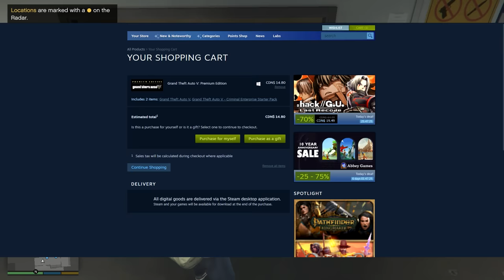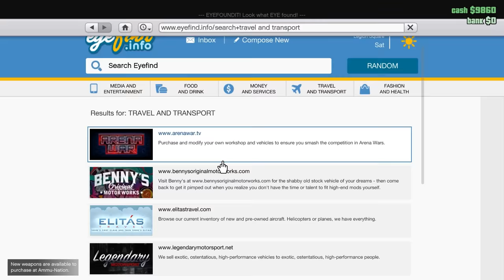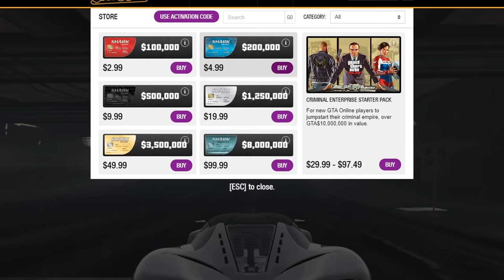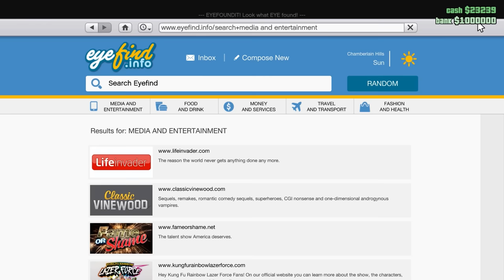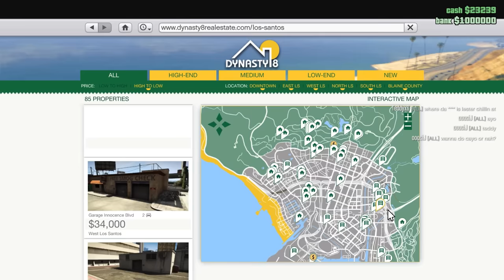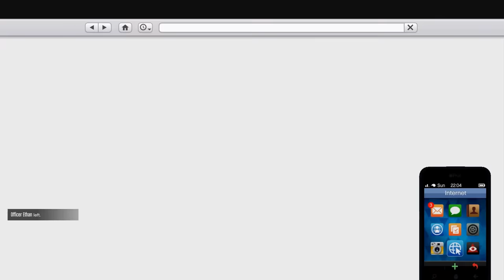I Started as a Level 1 in GTA Online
we're starting over in GTA Online in 2022